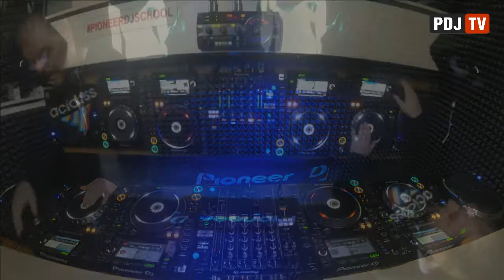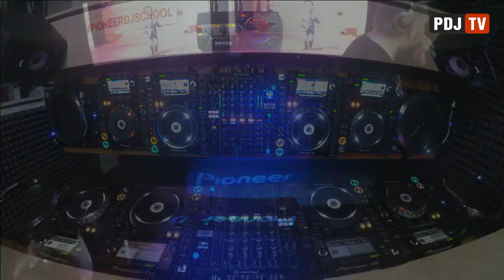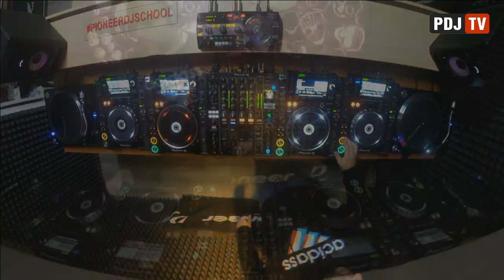Mike Spirit /Techno/ @ Pioneer DJ TV | Moscow